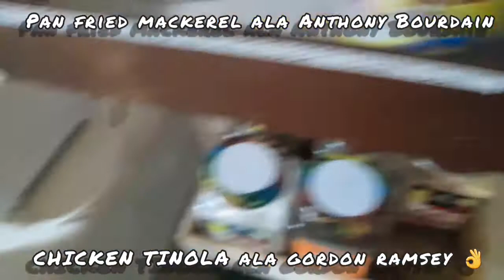CHICKEN TINOLA/CHICKEN BOUILLION/SPINACH PUMPKIN/MUSHROOM/BOILEDEGG/PAN FRIED MACKEREL COOKING TIPS😊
A CHEF IN A COMMERCIAL CARGO VESSEL
COOKING TUTORIALS
CREW OF 4 NATIONALITIES.

HAPPY CREW HAPPY CONTRACT VIOĹA..

STAY SAFE
GOD SPEED

-KASANDOK